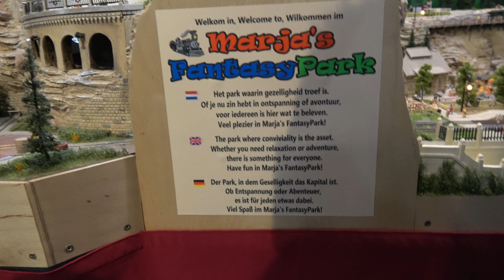Marja's fantasy park at "On traxs 2019" modeltrein expo, Spoorwegmuseum, Utrecht.